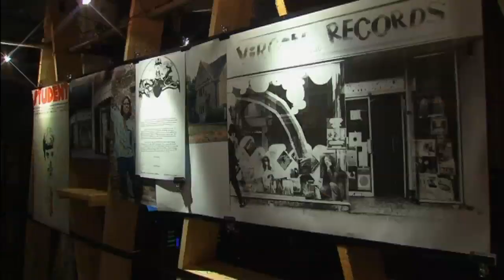Virgin Records celebrates 40 years: Richard Branson on selling records to building spaceships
As Virgin Records celebrates its 40th Anniversary, founder Sir Richard Branson has talked about how he went from selling records to building spaceships. Among the biggest artists to have come from the British label, which was founded by Branson in 1973, are the Sex Pistols, Phil Collins and Genesis. The label is now celebrating 40 years with an exhibition in London called 40 Years of Disruptions. Report by Andrea Lilly.

FUNNY: Betty White stars in safety video for Air New Zealand